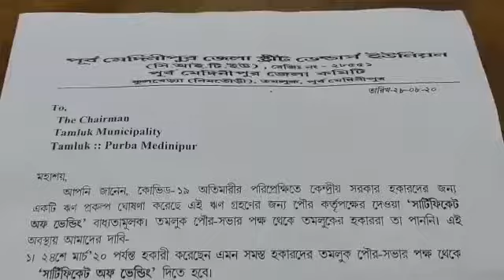পূর্ব মেদিনীপুর জেলা স্ট্রীট ভেন্ডার্স ইউনিয়নের ডাকে বিক্ষোভ ডেপুটেশন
কোভিড 19 অতিমারির প্রেক্ষিতে কেন্দ্রীয় সরকার হকারদের জন্য একটি ঋণ প্রকল্পের ঘোষণা করেছে। এই ঋণ গ্রহণের জন্য পৌর কর্তৃপক্ষের দেওয়া সার্টিফিকেট অফ ভেন্ডিং বাধ্যতামূলক। কিন্তু তমলুক পৌরসভা থেকে হকাররা তা পাননি। 24 মার্চ20 পর্যন্ত হকারি করেছেন এমন সমস্ত হকারদের সার্টিফিকেট অফ ভেন্ডিং দিতে হবে ও হকার আইন 2014 অনুযায়ী টাউন ভেনডিঙ কমিটি গঠন করতে হবে এই দাবীতে পূর্ব মেদিনীপুর জেলা স্ট্রীট ভেন্ডার্স ইউনিয়নের ডাকে বিক্ষোভ ডেপুটেশন হল তমলুক পুরসভায। উপস্থিত ছিলেন সংগঠনের সভাপতি ভরত মাইতি, করুনা শংকর ভৌমিক, স্বদেশ পরিয়া প্রমূখ নেতৃত্ব গন। বিক্ষোভ শেষে তমলুক পুরসভার চেয়ারপারসনের কাছে ডেপুটেশন দেওয়া হয় নির্দিষ্ট দাবিগুলির ভিত্তিতে।

 Social Media of Purba Medinipur,
We will try to present the information of all the Area Committees.